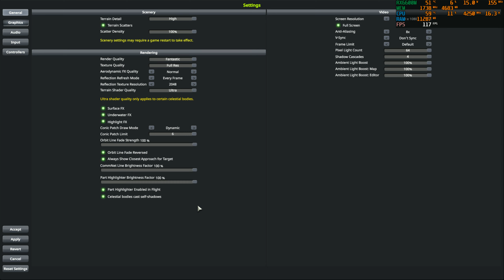Kerbal Space Program (Max Settings) - RX 6600M - R5 5600H - Lenovo Legion 5